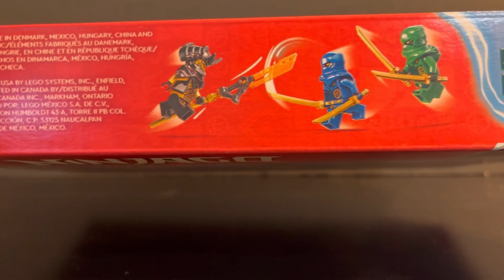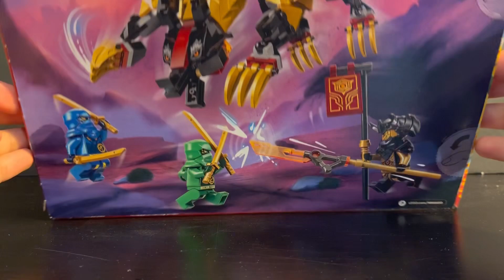Ninjago 71790 Imperium Dragon Hunter Hound Review!